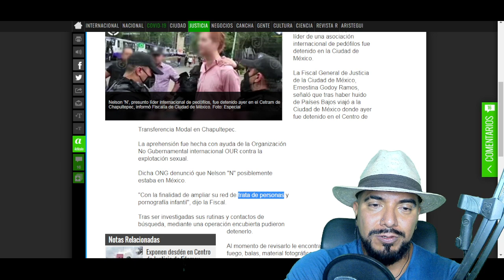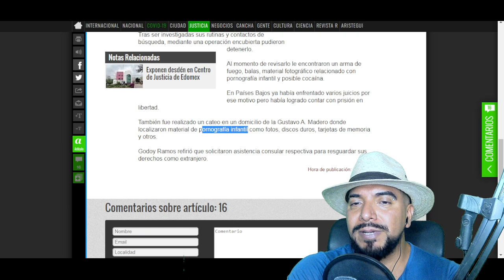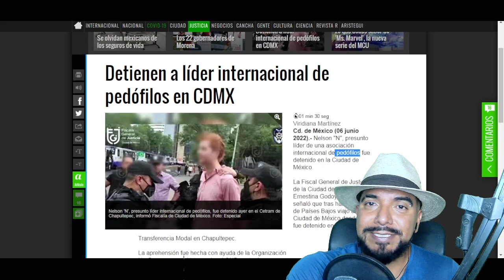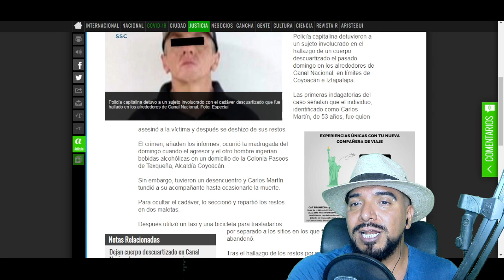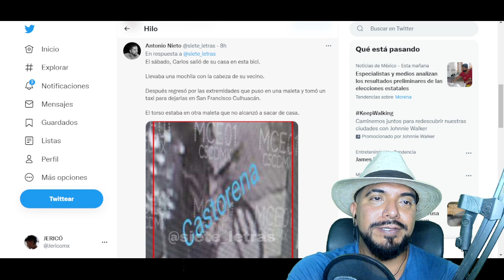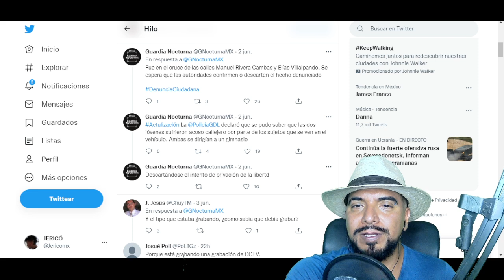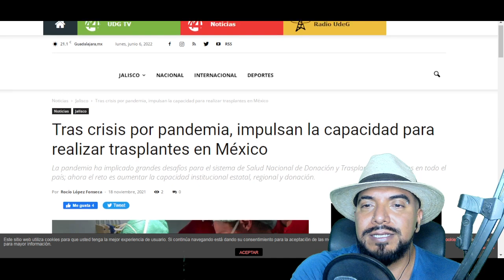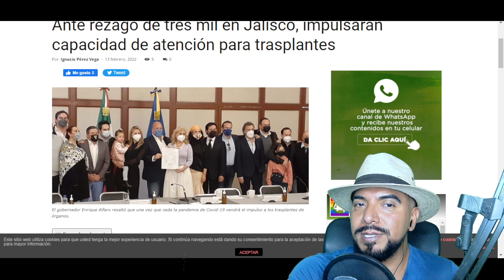🚨 Detienen a líder internacional de RED de... ¿Qué pasa en Guadalajara? 🩺